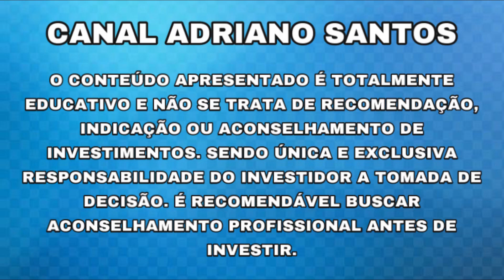EMPRESA VAI PAGAR R$ 1,78 POR AÇÃO EM DIVIDENDOS!! - Notícias Rápidas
BOLSA DE VALORES DO JEITO CERTO

INFORMAÇÕES SOBRE: BRAP3-4